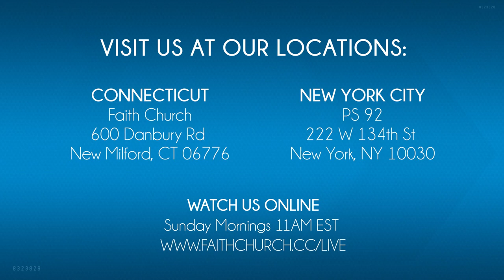Destined To Win - Love Yourself